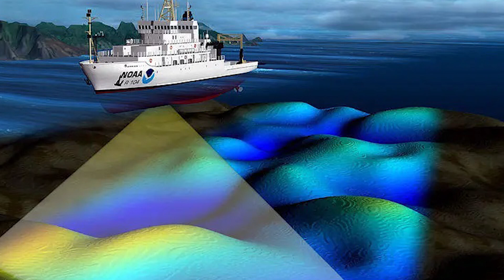🌐 COMO SÃO INSTALADOS OS CABOS DE INTERNET NO FUNDO DOS OCEANOS E OS DESAFIOS ENCONTRADOS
Ao longo das décadas seguintes, a ARPANET evoluiu e incorporou novas tecnologias, como o protocolo TCP/IP (criado nos anos 1970), que ainda é a base da internet moderna. Com a expansão das redes privadas e públicas nos anos 1980 e 1990, a internet passou a ser um sistema global de comunicação e compartilhamento de informações.

Neste vídeo, você vai descobrir como esses cabos são específicos, fabricados e instalados nos oceanos, garantindo que possamos comunicar e acessar informações instantaneamente. Vamos explorar os materiais ultra-resistentes usados para proteger os cabos contra a pressão das profundezas e até ataques de tubarões! Também mostramos o incrível processo de instalação, que envolve navios e drones submarinos de alta tecnologia, e como as equipes de manutenção enfrentam desafios para manter essas redes funcionando. Entenda como tudo isso impacta diretamente o seu dia a dia e a importância dos cabos submarinos para a internet moderna.